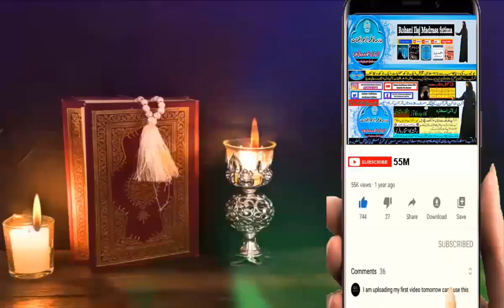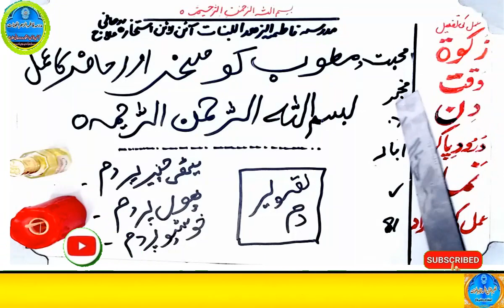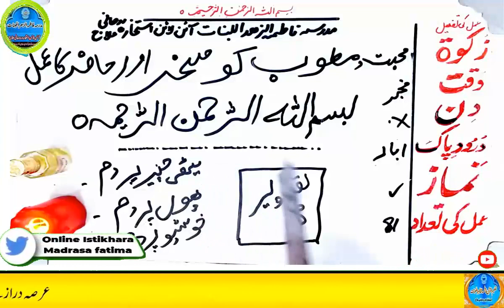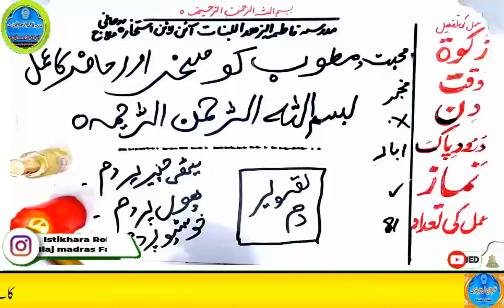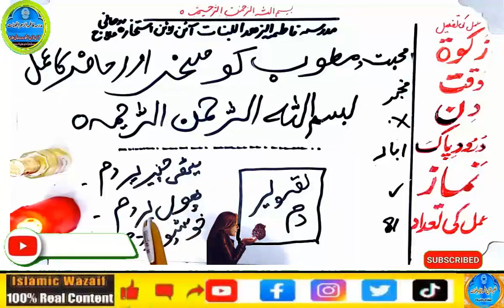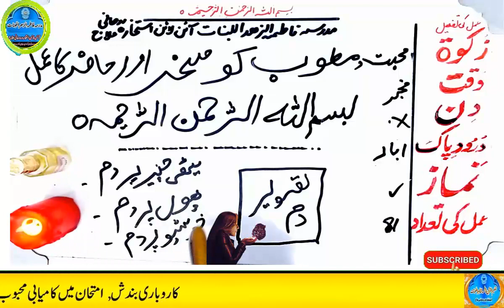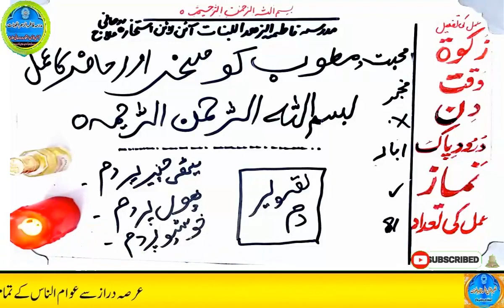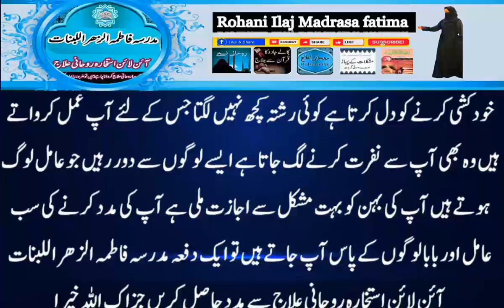mohabbat ka wazifa, wazifa for love, love marriage, mohabbat ka wazifa aag jesa, mohabbat ka taweez